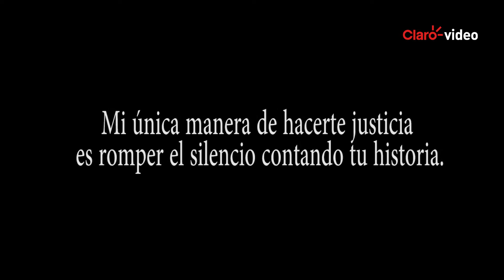Película | El Eterno Silencio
Sophia, una chica de 22 años, decide irse con su novio, sin avisarle a nadie, a un poblado cercano a la Ciudad de México. El viaje va bien, hasta que un malentendido lo cambia todo, rodeada de suspenso y de extrañas circunstancias.